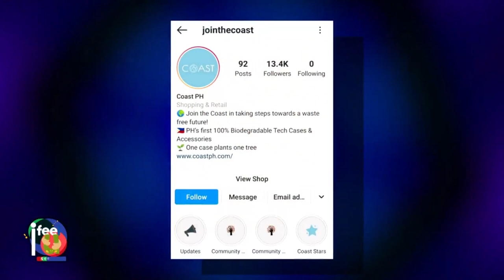This young entrepreneur's business is earth-friendly! | Episode 40 | 'I Feel U'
Kapamilya Entrepreneur Cholagne Vy sells 100% biodegradable gadget accessories like pop sockets, phone cases and earbud cases.